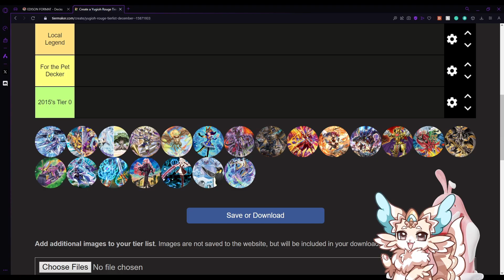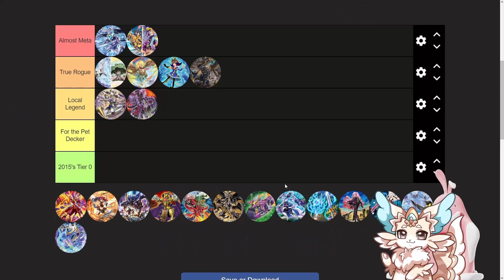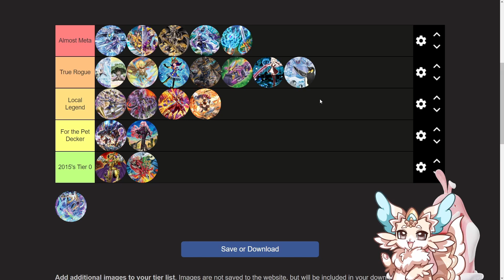YuGiOh's Rogue Decks Tier List [POST January 2024 Ban List!]